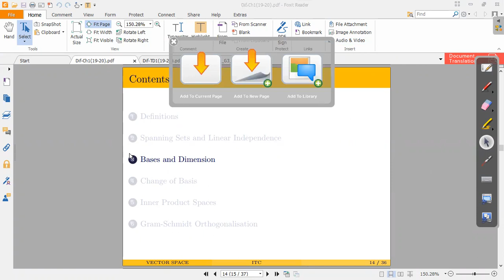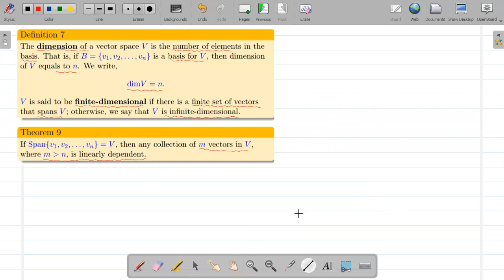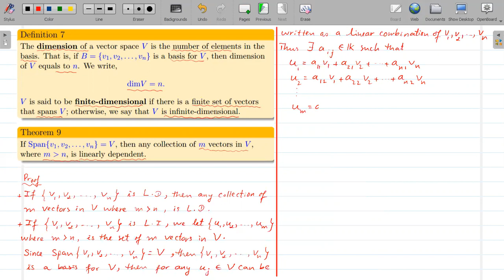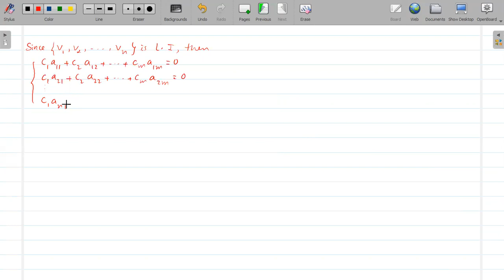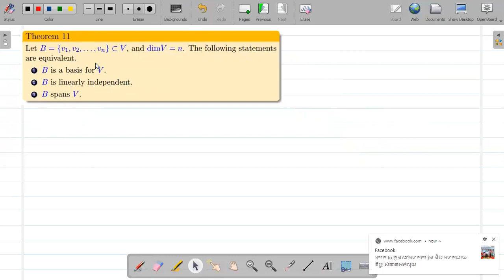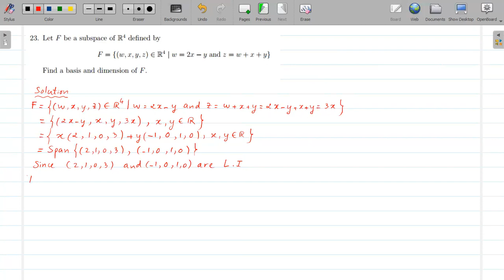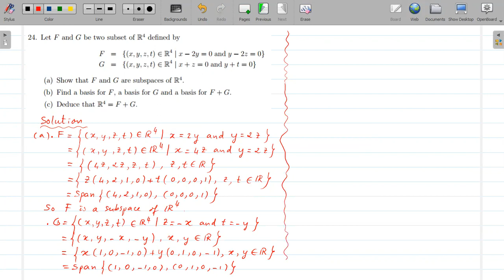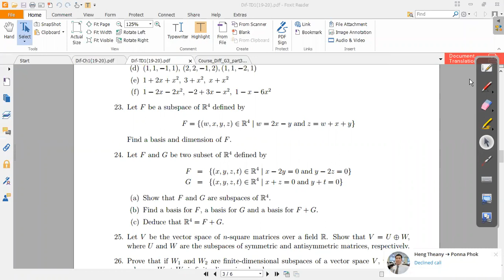Bases and Dimension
All my videos aim to share knowledges.